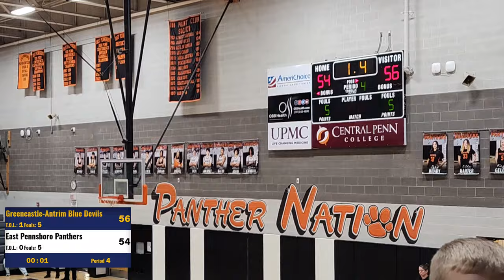Greencastle-Antrim Varsity vs East Pennsboro